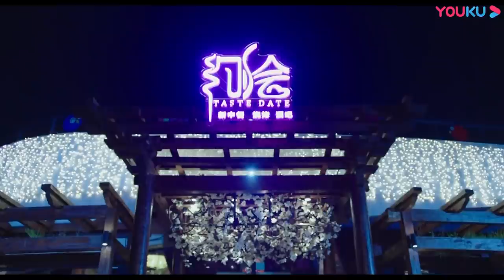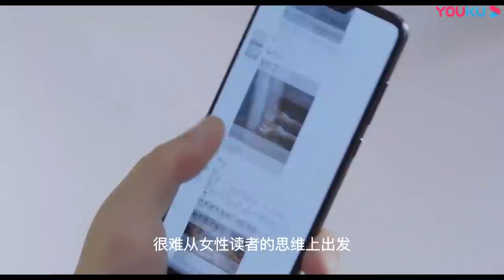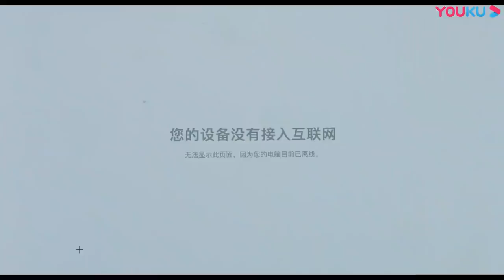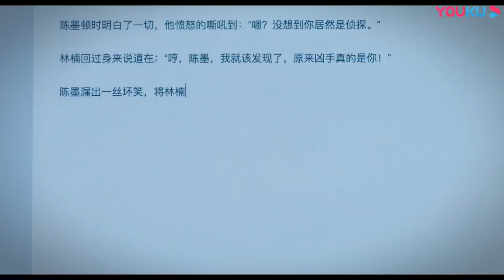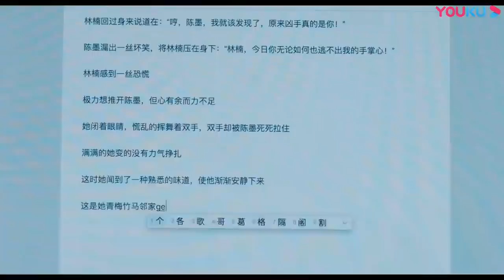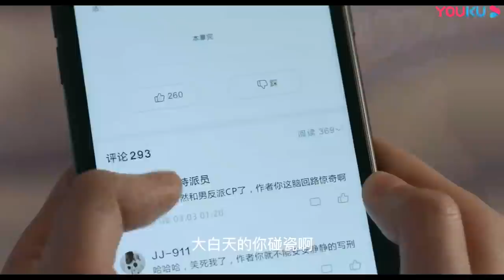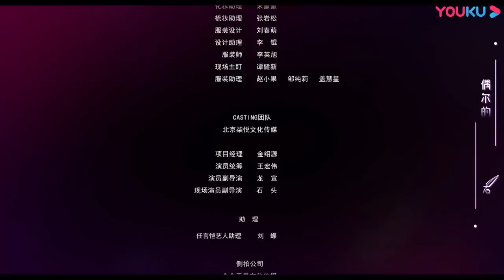ENGSUB【约定期间爱上你 Love In Time】EP02 | 苏简安夜店喝倒陌生人 | 任言恺/程小蒙/森竣 | 都市爱情片 | 优酷 YOUKU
【约定期间爱上你 Love In Time】不知名小说作者苏简安迫于难以启齿的家族产业危机，无奈与已经成为投资界大佬的高中冤家陆薄言订下“合约婚姻”，性情各异又有着童年误会的两人在同一屋檐下展开了“甜蜜的同居战争”，进而引发了一系列轻松又甜蜜的故事。
★主演：任言恺/程小蒙/森竣/潘一祎/刘羽琦
★集数：24集